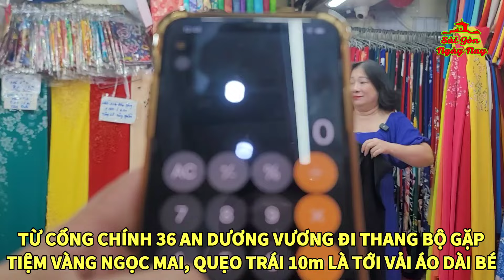ÁO DÀI LỤA VẼ GIẢN ĐƠN MÀ LẠI ĐẸP HẾT CHIM ÉN LÀM MÊ MẨN CHỊ EM GIÁ RẺ GIẬT MÌNH 440K/BỘ